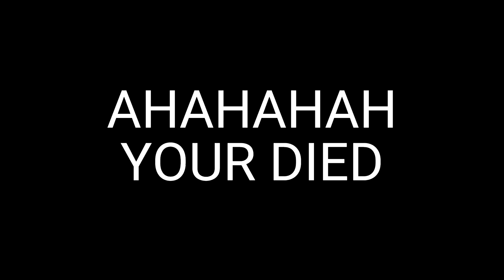the final time...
I went insane doing this..